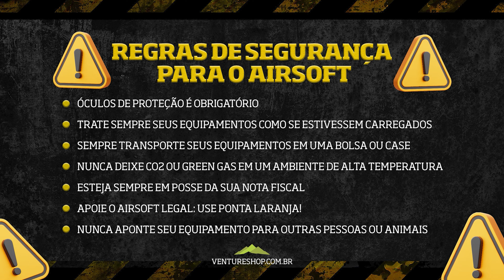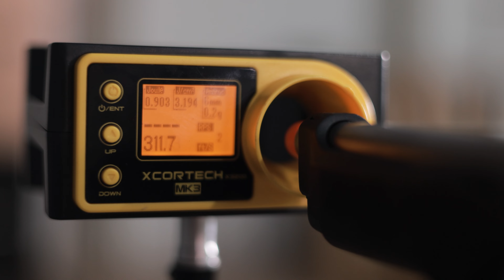RESIDENT EVIL - PISTOLA AIRSOFT GBB M92 MOD BARRY BURTON DA WE-TECH - REVIEW E TESTES!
Um dos modelos usados pelo personagem BARRY BURTON no jogo RESIDENT EVIL, a famosa M92 SÉRIE SAMURAI EDGE S.T.A.R.S, agora na versão em Airsoft da We-Tech, oferecendo todo realismo que você busca nos jogos.

Bora dar o play?

Índice 👇

00:00 Introdução
00:21 Review
04:08 Cronagem
04:24 Testes
04:52 Considerações

E comenta aí: o que você quer ver nos próximos vídeos? 👇